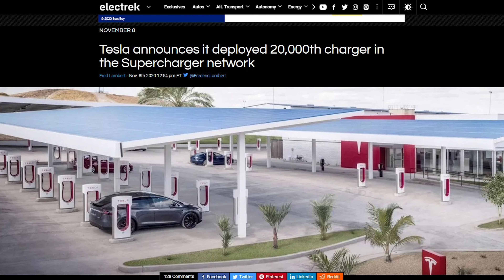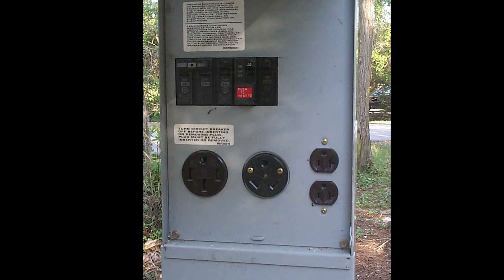Episode 3: Cybertruck's Cure for Range Anxiety?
Greetings to all my fellow Trucksters, Fanboys and Muskateers!

In Episode 3, we explore the ways I've convinced myself that we can tow our travel trailer without having range anxiety! So put on your rose colored glasses with me and sharpen your pencils while I lead the class through some fuzzy math. Really though, I'm hoping that due to our relatively small radius of travel, 120 miles of range should be plenty. Tell me I'm wrong! But watch first!

See you Truckers later!
D.

For quality Cybertruck/Tesla content - check out the channels below!